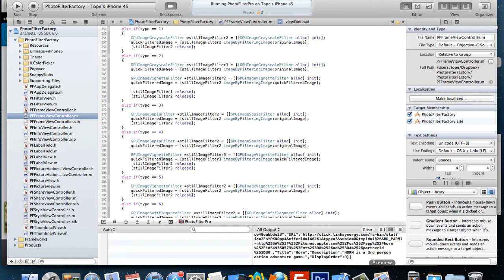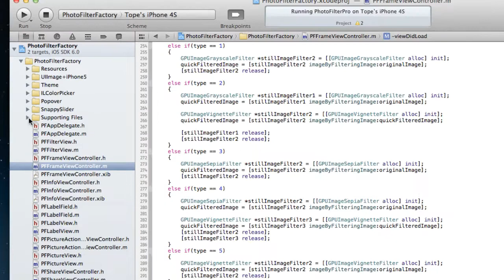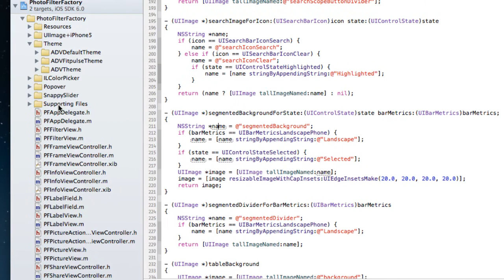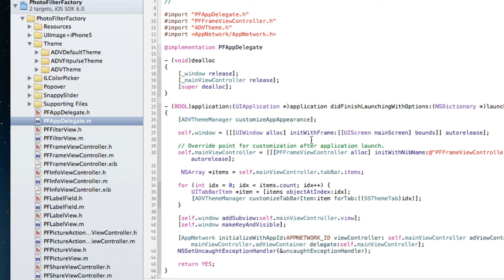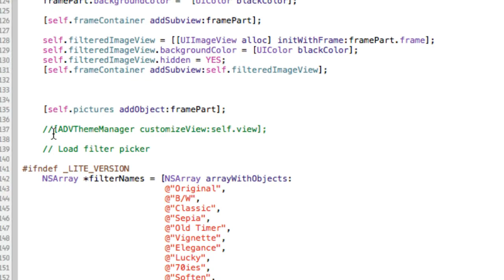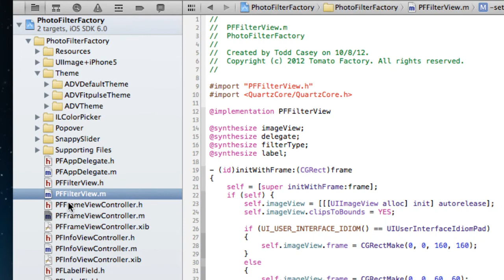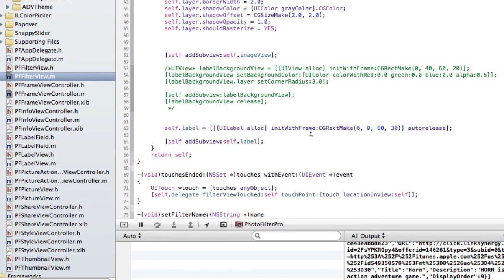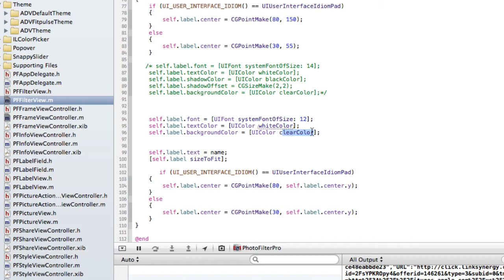App Design Makeover - Photo Filter Factory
Here I take a customer's app and apply one of the Vault templates to it. You can learn how to give your apps a fresh and clean look by watching the video